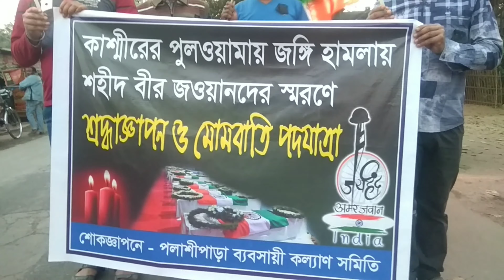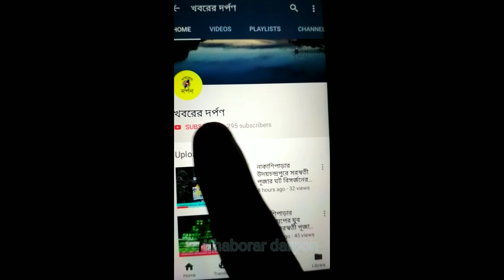পলাশীপাড়া ব‍্যবসায়ী কল‍্যাণ সমিতির উদ্যোগে শহীদ সুদীপ বিশ্বাসকে শ্রদ্ধা জানাতে মৌন মোমবাতি মিছিল।